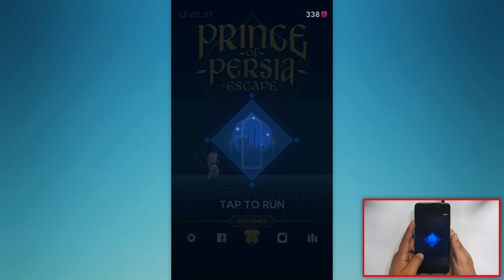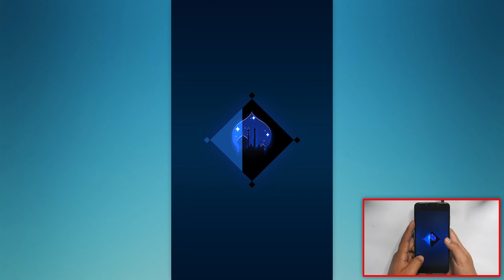Prince of Persia: Escape (Level 56-60) Android Gameplay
Prince of Persia is an official mobile game based on an old classic game "Prince of Persia". Run fast, jump high and make sure to avoid the spikes.

Game: Prince of Persia: Escape